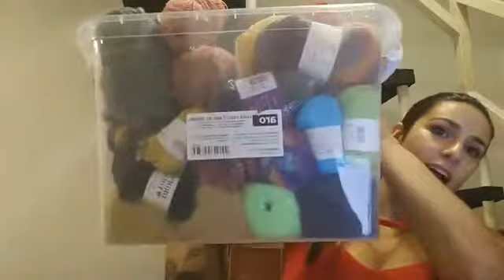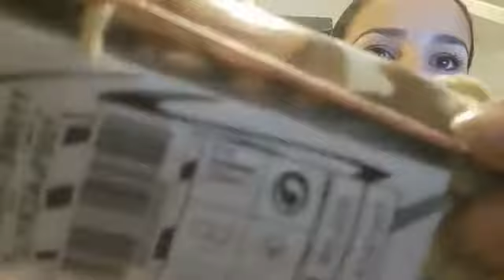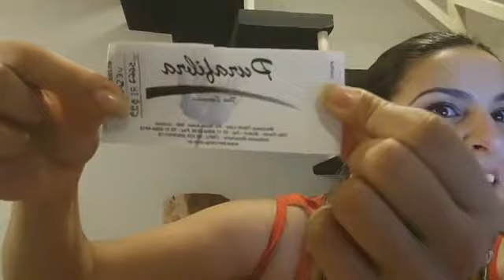Vamos falar de linhas! :D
Como eu brinco no "sobre mim" do meu site, o eu sou "sommelier de linhas". Isso que dizer que, se aparecer alguma coisa nova e interessante na minha frente, eu compro sem dó! Se eu pudesse experimentar tudo o que existe, eu nem pensava duas vezes!

Nesse vídeo eu mostro algumas linhas que eu tenho, tanto trazidas de fora quanto as nacionais. Isso as que sobraram, né, porque a maior parte já foi crochetada e acabou! Hahaha

Esse vídeo é a gravação de uma live do Facebook. É o primeiro vídeo de uma série que não tem previsão pra acabar, e que acontece todas as quintas feiras, ao vivo, às 19:30 no face do site mais legal do mundo mundial.

Quer receitinhas super legais e desafios divertidos para crochetar?